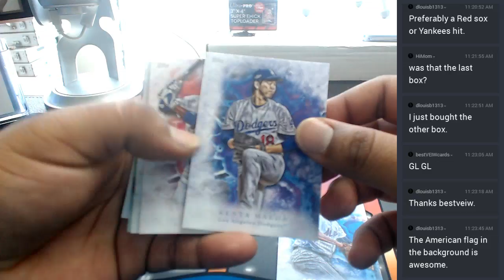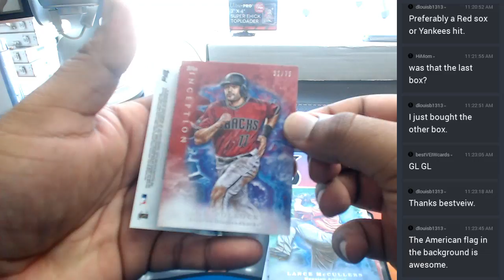2017 topps inception baseball personal box #2 05232017